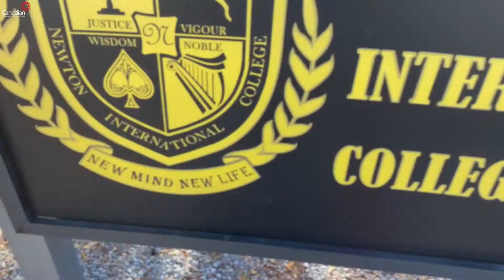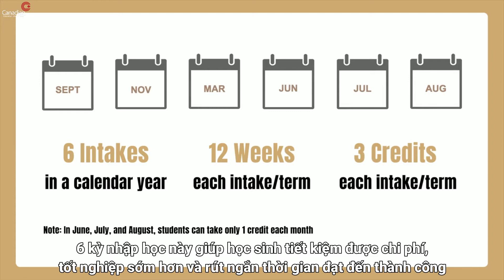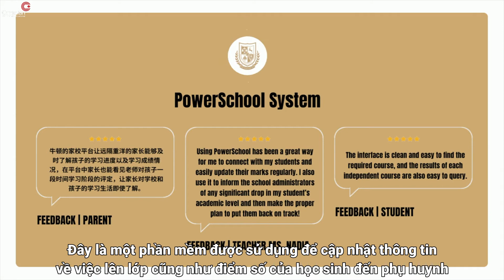[Trường Trung học Canada] NEWTON INTERNATIONAL COLLEGE, tỉnh Ontario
Newton International College là trường trung học tư thục quốc tế ưu tú, tọa lạc tại Toronto, thành phố lớn nhất xứ sở lá phong Canada.
Newton luôn tập trung vào giáo dục chất lượng cao và sự phát triển cá nhân thông qua các phương pháp giảng dạy tùy chỉnh và cung cấp các cơ hội học tập đa dạng nhằm tối đa hóa tiềm năng của mỗi học sinh.